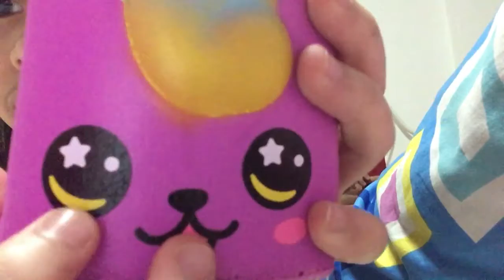Squishy Cake (Smiggle)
Erin’s play 2018, Have your cake and Squish it too!